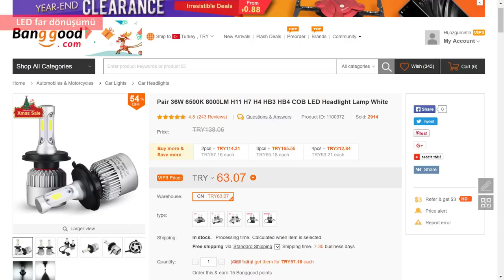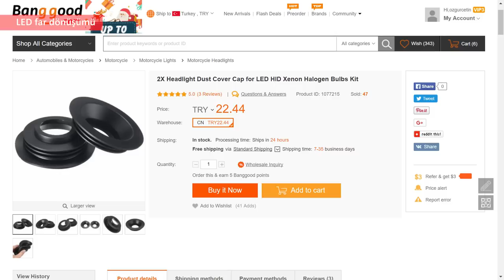Arabanın farlarını LED'e çevirdim | Fena olmadı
Bu videoda Hyundai Getz marka bir otomobilin H4 türündeki farlarını Halojen'den LED'e nasıl çevirdiğimi anlatıyorum. Zaman zaman Xenon LED olarak adlandırılan ancak aslında LED olan bu lamba türü, beyaz ışık vermeleri (genelde 6500K) ve daha güçlü aydınlatma sunmaları sebebiyle son yıllarda tercih ediliyor.  Benim kullandığım LED  lambalar uygun fiyatlı bir üründü. Bu lambaların daha pahalı olanlarının yıldırım ya da flaş efekti denen uzun kısa yaptığında ortaya çıkan bir özelliği de bulunuyor. Benim kullandığım LED'de bu tarz bir özellik yoktu.

Uygulaması kolay bir değişim olan bu işlemin tüm detaylarını ve sonuçlarını videoda anlattım. Hyundai Getz'in far türü H4 olduğundan videoda anlattığım tüm özellikler bu lamba türü için geçerlidir. Farklı türdeki ampüllerde farklı uygulamalar olabilir. Bu tarz bir lamba sipariş etmeden önce aracınızın far tipini öğrenmeniz gerekiyor.

Uygulama sırasında kullandığım far ampülünü Bangood sitesinden 60 TL ödeyerek satın aldım. Ürünün linki de aşağıda yer alıyor:

ARACINIZDAKİ AMPULLERİN TÜRÜNÜ BİLMİYOR VE ÖĞRENMEK İSTERSENİZ AŞAĞIDAKİ LİNKTE YER ALAN KILAVUZU KULLANABİLİRSİNİZ. FARKLI MARKA VE MODEL ARAÇLARIN AMPUL TÜRLERİNİ BU KILAVUZDA BULABİLİRSİNİZ:

Otomobil aksesuarları ile ilgili güzel bir listem var. Destek olmak isteyenlere duyurulur.